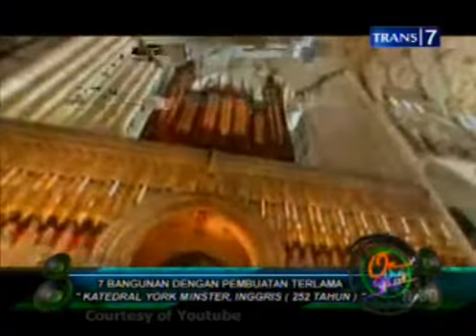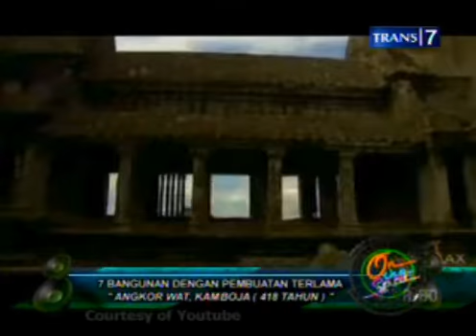ON THE SPOT7 bangunan dengan pembuatan terlama